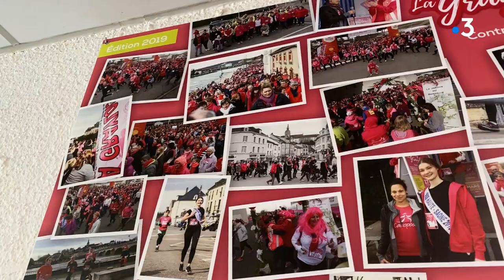Haute-Saône : J-2 avant les 10 ans de la Grayloise, course contre le cancer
Plus de 3600 coureurs sont attendus ce dimanche 13 mars 2022 à Gray en Haute-Saône. Une course pour la bonne cause, dont les bénéfices sont reversés intégralement à la lutte contre le cancer. La Grayloise, c'est le nom de cette course qui cette année fête ses 10 ans. Dans le local de l'association à Gray, les bénévoles enregistrent les inscriptions pour la marche de 5 kilomètres.

Reportage Frédéric Buridant, Emmanuel Dubuis et Antoine Laroche

Intervenants :

Marion Pernet, participante à la marche contre le cancer
Maria Charton, présidente de 'La Grayloise"
Carole Ravera, commerçante
Christophe Laurençot, maire (DVD) de Gray